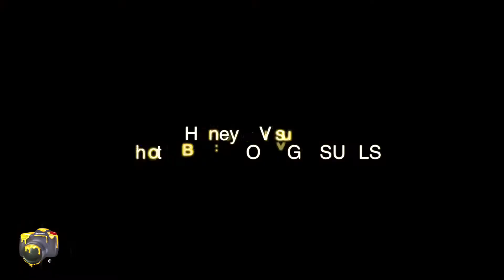HGVisuals x Myster Off- Topic Live @ Rockhouse Vlog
follow @mysterofftopic & @bookhgvisuals